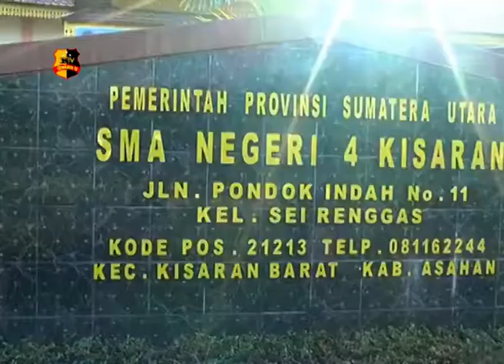POLISI AJAK PELAJAR KENALI BAHAYA NARKOBA